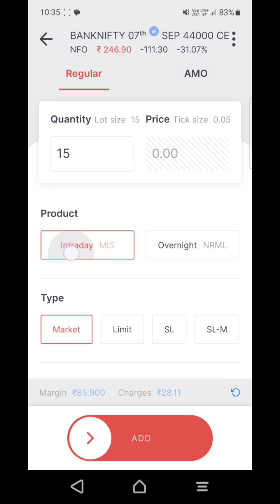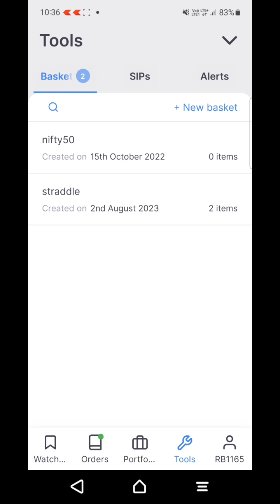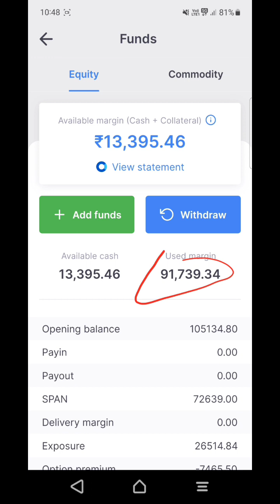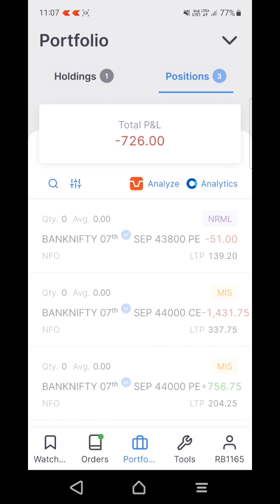Short Straddle Option Selling Strategy Today Loss Booked 700 || Bank nifty Option Selling